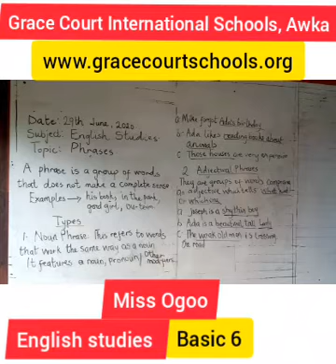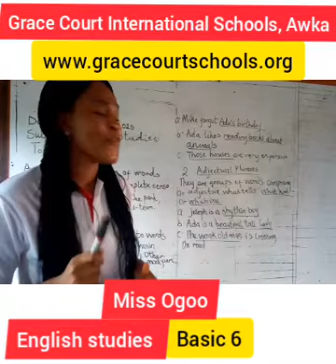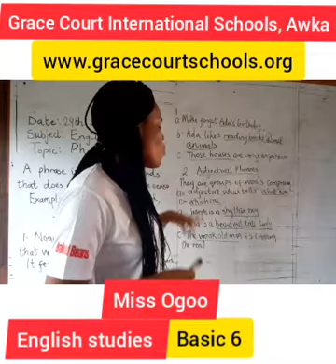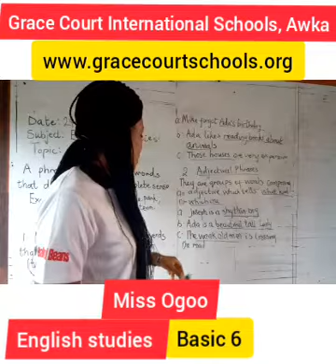English studies. Basic 6. (Week 9)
Phrase.